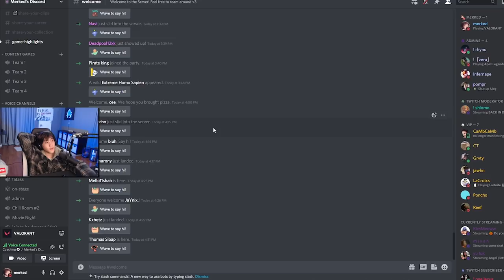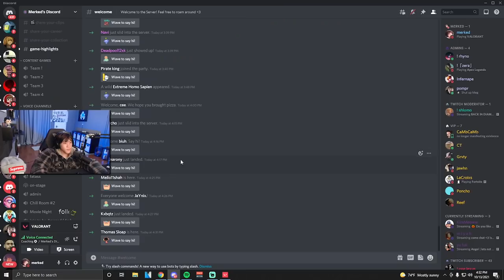I Coached a Girl Gamer How to Play Viper.. (Valorant)